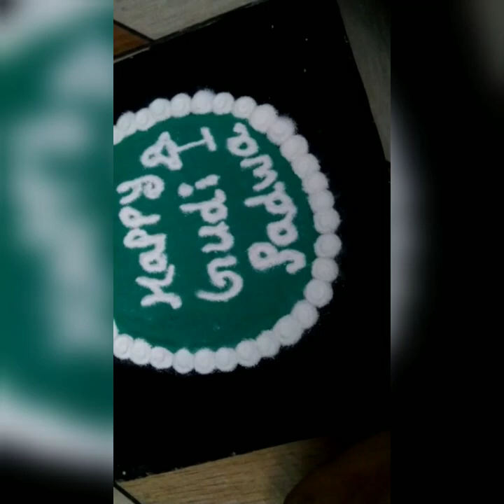Innovative Gudi Padwa rangoli 🥻/happy gudi Padwa 🍃/Shorts